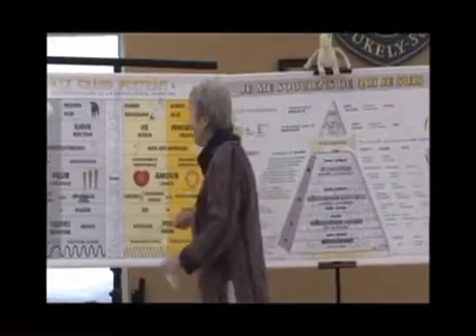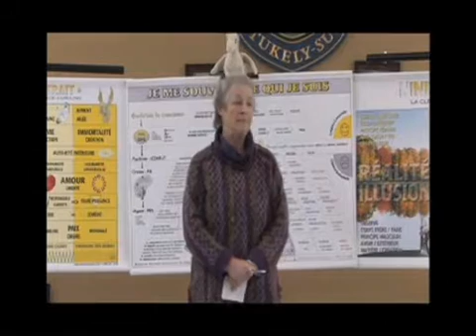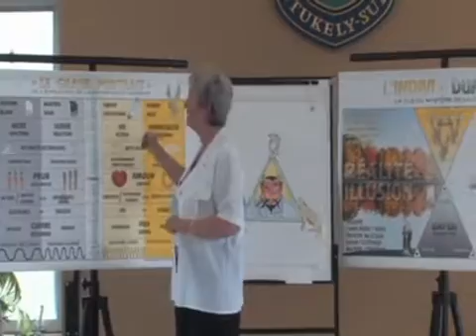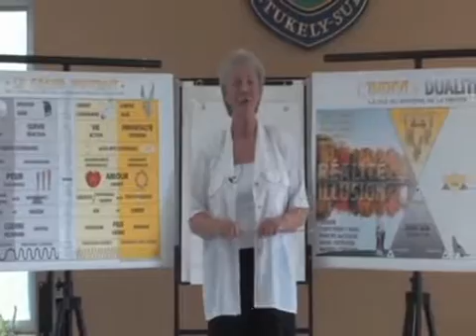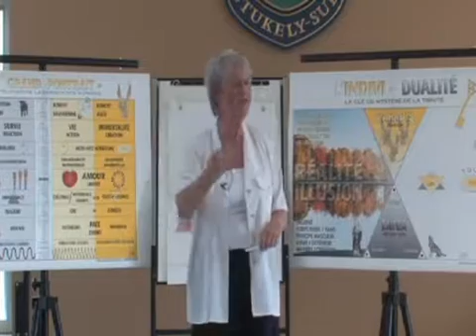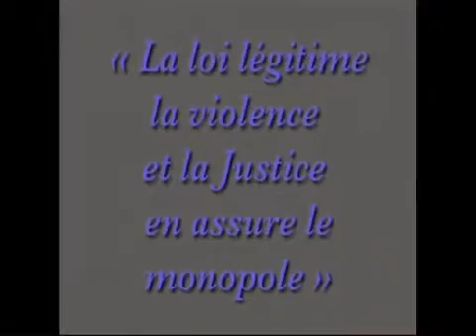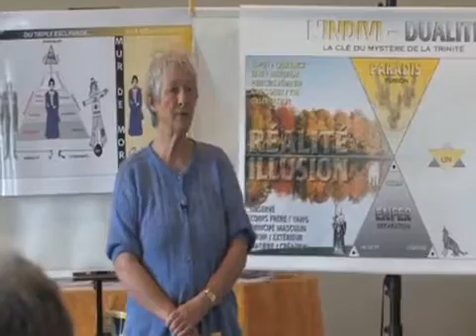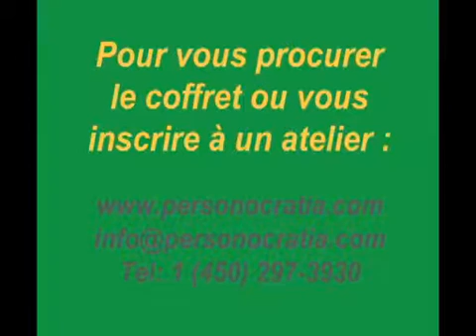Bande-annonce coffret 2010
Coffret de 4 DVD regroupant les meilleures conférences de Ghis à l'occasion des Personocratia Reçoit de 2010.
Extraits des conférences :
avec Ghis - 3 janvier 2010    Le sexe : arme ultime du pouvoir.
avec Ghis - 7 mars 2010       T'appartiens-tu ?
avec Ghis - 2 mai 2010         L'obéissance aveugle : À qui ? À quoi ?
avec Ghis - 4 juillet 2010      La Loi vers... la Justesse.